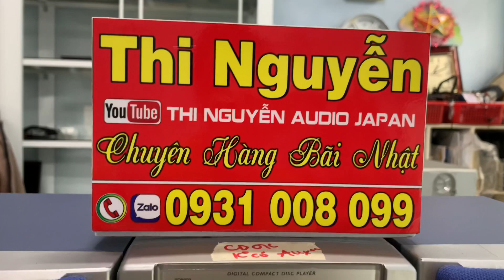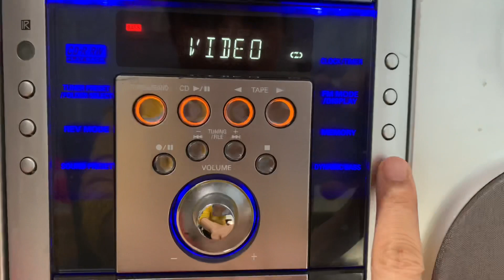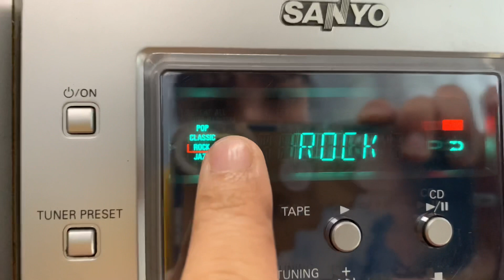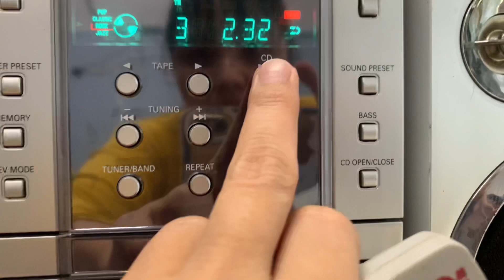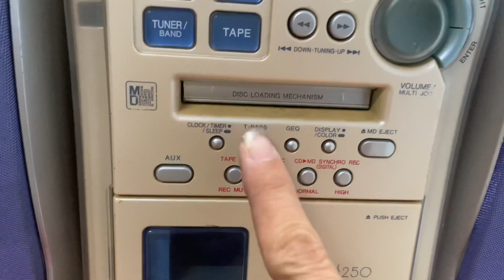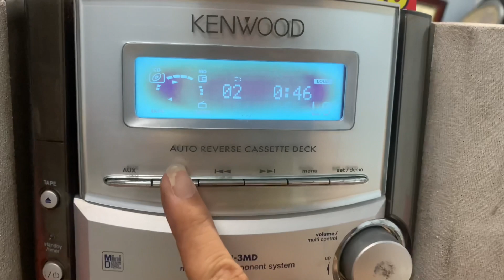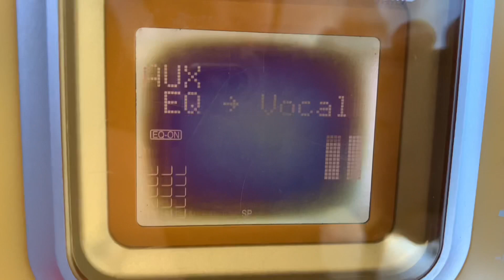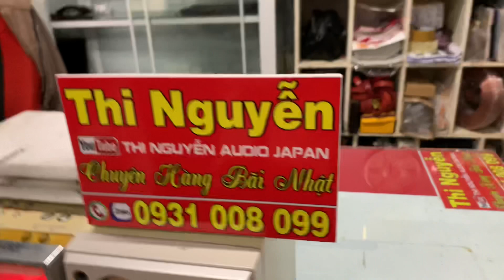dàn mini giá từ 500k, hàng bãi nhật điện 100v, cần chuyển điện/ gắn bluetooth liên hệ 📞